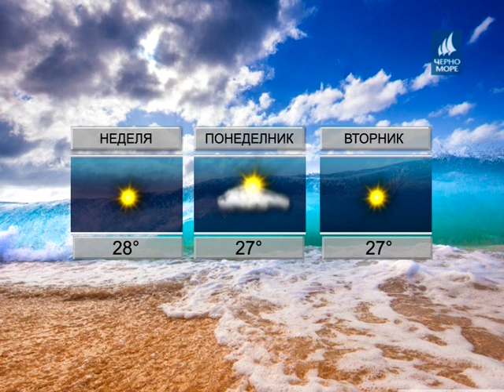ТВ Черно море - Прогноза за времето 24.06.2017 г.